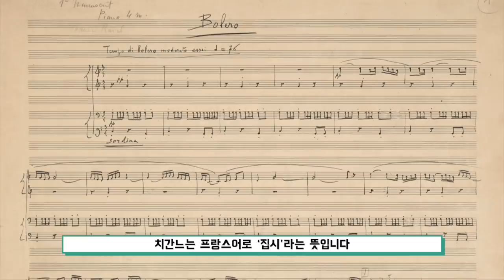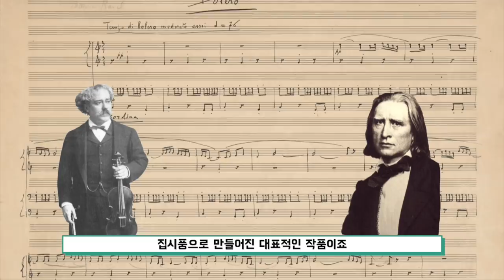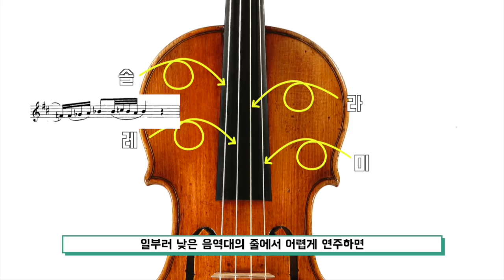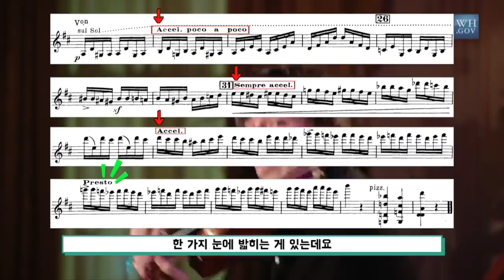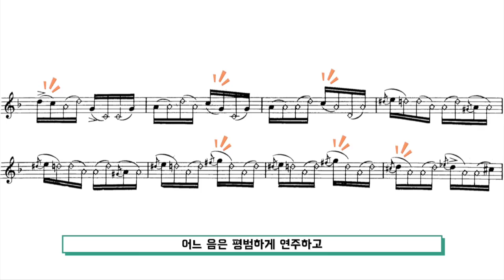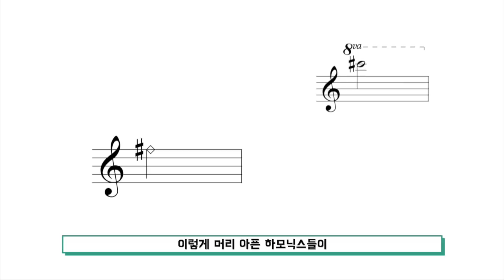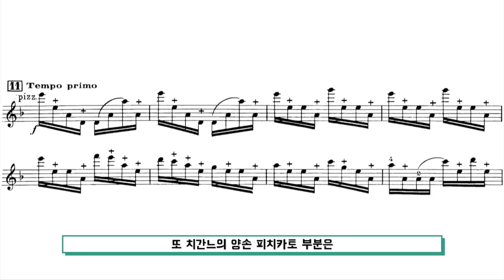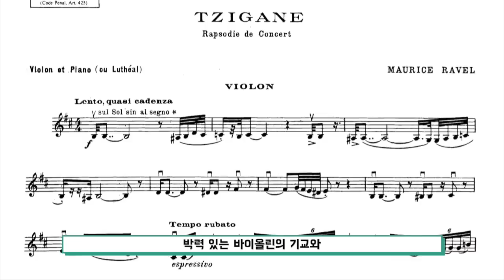난이도 끝판왕! 라벨의 ‘치간느’는 얼마나 어려울까?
이번 영상은 '난이도 끝판왕! 라벨의 치간느' 편입니다. 오랜만에 바이올린 영상으로 돌아왔는데요! 20세기 최고의 비루투오소 작품으로 평가 받는 라벨의 '치간느'. 도대체 얼마나 어려울까요?

영상 출처
John

연주
Violin : Joshua Bell
Piano : Awadagin Pratt
(Public Domain)